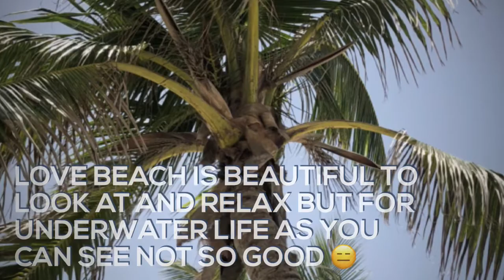Nassau Bahamas Love Beach Review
Love Beach is the second furthest from Prince George Wharf. The taxi ride along the northern stretch of New Providence Island will take roughly 20 minutes or more with traffic. Expect to pay roughly $30 each way. If you negotiate a round-trip fare, you can save a few bucks. We’ve had cruisers report paying $45 in total.

For those looking for a cheap beach day, the local bus is an option. Take the #12 or the 12b “Jitney” bus from the corner of George and Bay St. It’ll cost roughly $2.50 per person for the round trip. Make sure to tell your bus driver where you’re headed.

You won’t find vendors here as with other Bahamas beaches. You will, however, find a really convenient beach bar with delicious food, drinks, equipment rentals, and more.

Food served at the Nirvana Beach Bar is spectacular with favorites including the conch salad and fried snapper. Drinks are also available and amazing.

Prices on food and drink are on the high end.